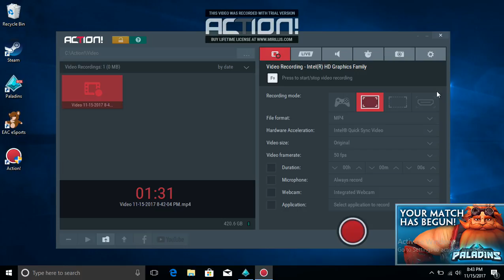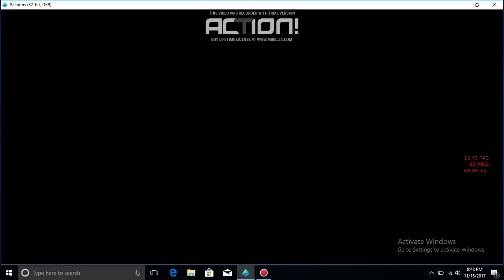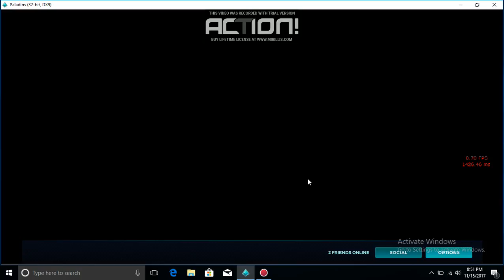Paladins #1 (Win or Lose?)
This is honestly probably one of the worst videos ive made i havent posted because i need a new computer this one is old and slow now but it still runs good when im not recording anyways enjoy the video